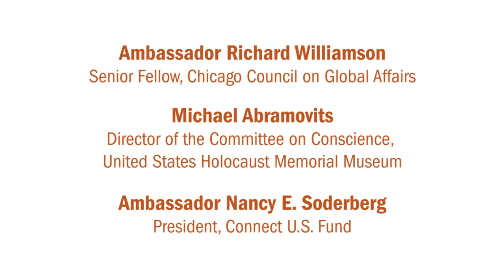Should halting the world's worst crimes be at the top of America's national security agenda?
Atrocities Prevention: Should halting the world's worst crimes be at the top of America's national security agenda?

Ambassador Richard Williamson
Senior Fellow, Chicago Council on Global Affairs
Michael Abramowitz
Director of the Committee on Conscience
United States Holocaust Memorial Museum
Ambassador Nancy E. Soderberg
President, Connect U.S. Fund